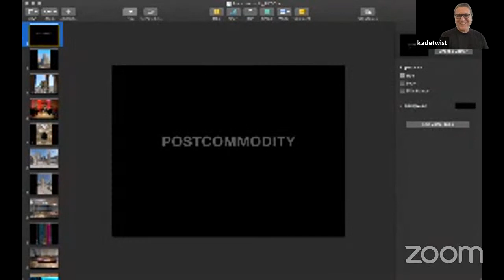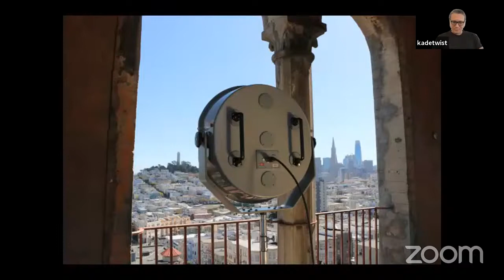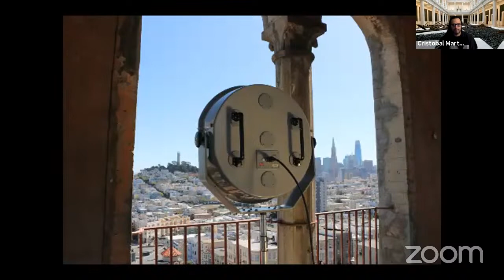Postcommodity: A Conversation About New Work - Remote Guest Lecture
Postcommodity is an interdisciplinary arts collective comprised of Cristóbal Martínez, and Kade L. Twist. Postcommodity’s art functions as a shared Indigenous lens and voice to engage the assaultive manifestations of the global market and its supporting institutions, public perceptions, beliefs, and individual actions that comprise the ever-expanding, multinational, multiracial and multiethnic colonizing force that is defining the 21st Century through ever increasing velocities and complex forms of violence. Postcommodity works to forge new metaphors capable of rationalizing our shared experiences within this increasingly challenging contemporary environment; promote a constructive discourse that challenges the social, political and economic processes that are destabilizing communities and geographies; and connect Indigenous narratives of cultural self-determination with the broader public sphere.

Postcommodity are the recipients of grants from the Joan Mitchell Foundation (2010), Creative Capital (2012), Art Matters (2013), Native Arts and Cultures Foundation (2014), Mid Atlantic Arts Foundation (2017), Ford Foundation Art of Change Fellowship (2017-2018), and Harker Fund of the San Francisco Foundation (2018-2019). The collective has been exhibited nationally and internationally, including: Contour the 5th Biennial of the Moving Image in Mechelen, BE; Nuit Blanche, Toronto, CA; 18th Biennale of Sydney in Sydney, AUS; Scottsdale Museum of Contemporary Art in Scottsdale, AZ; 2017 Whitney Biennial, New York, NY; Art in General, New York, NY; documenta14, Athens, GR and Kassel, DE; the 57th Carnegie International in Pittsburgh, PA; Desert X, Coachella Valley, CA; Art Institute of Chicago, Chicago, IL; LAXART, Los Angeles, CA; and their historic land art installation Repellent Fence at the U.S./Mexico border near Douglas, AZ and Agua Prieta, SON. The collective was awarded the Fine Prize for their contribution to the Carnegie International, 2018 titled From Smoke and Tangled Waters, They Carried Fire Home.

Photo: Some Reach While Others Clap, LAXART, Los Angeles, CA. Installation Views.
Images Courtesy of LAXART and Postcommodity.